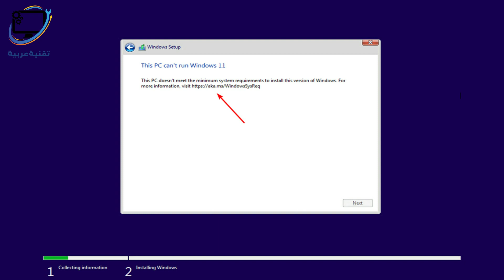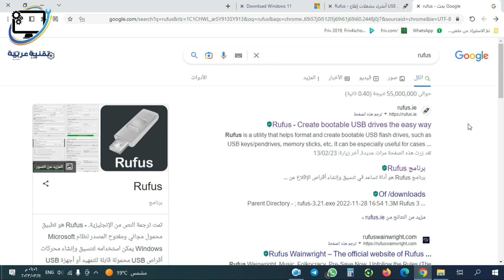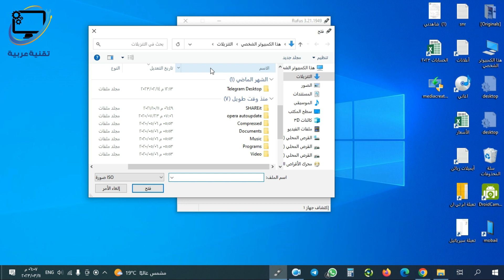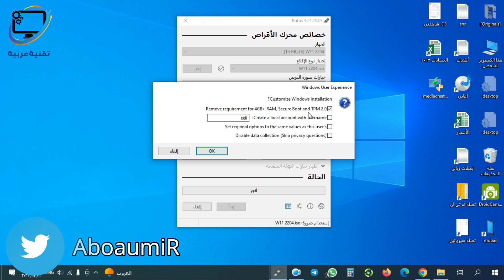طريقة تثبيت ويندوز 11 على الأجهزة القديمة الغير مدعومة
تثبيت ويندوز 11 بدون حساب مايكروسوفت
تخطي حساب مايكروسوفت أثناء تثبيت ويندوز 11
حل مشكلة This PC Can`t Run Windows 11
حل مشكلة The PC Must Support TPM 2.0
حل مشكلة the pc must support secure boot
حل مشكلة the pc doesn't meet the minimum system requirements to install this version of windows 11
حل مشكلة لا يمكن لجهاز الكمبيوتر هذا تشغيل Windows 11
طريقة حرق ويندوز 11 على الفلاشة عن طريق برنامج Rufus

How to Install Win11 Without TPM
install windows 11 without secure boot
Windows 11 Setup without Microsoft Account‏
microsoft account windows 11 skip
How to Install Windows 11 Without a Microsoft Account
The PC Must Support TPM 2.0
the pc must support secure boot
the pc doesn't meet the minimum system requirements to install this version of windows 11
the Processor isn’t Supported for This Version of Windows 11